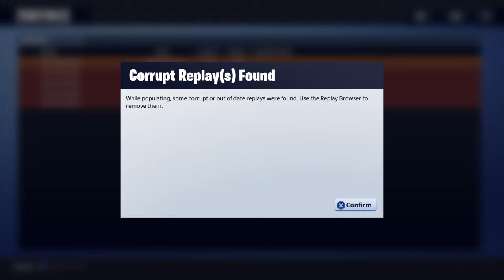Fortnite 50 V 50